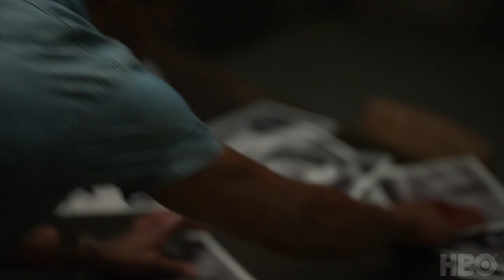Lovecraft Country S01 E05 Trailer | 'Strange Case' | Rotten Tomatoes TV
Check out the new Lovecraft Country Season 1 Episode 5 Trailer starring Abbey Lee!

US Air Date: September 13, 2020
Starring: Jonathan Majors, June Smollett-Bell, Courtney B. Vance
Network: HBO
Synopsis: After making a devil's bargain with William, Ruby steps into the charmed shoes of a white woman, but her transformation only fortifies her resentment of the racial divide. A betrayal by Montrose unleashes Atticus' pent up rage, leaving Leti deeply disturbed and sending Montrose into the comforting arms of his secret lover.